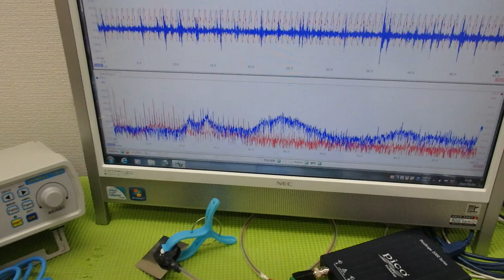メガヘルツの超音波発振制御プローブを利用した実験動画 ultrasonic-labo